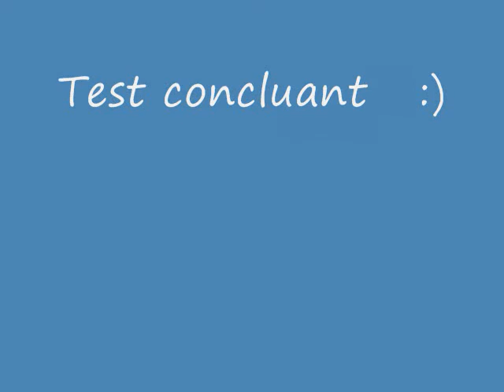Mountain bike with Jay à St Stanilas sept 2010